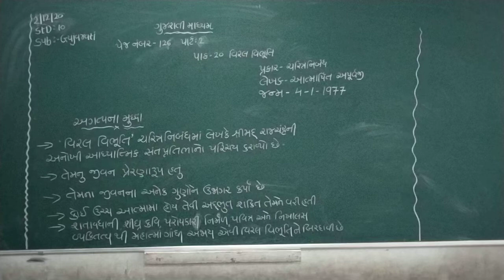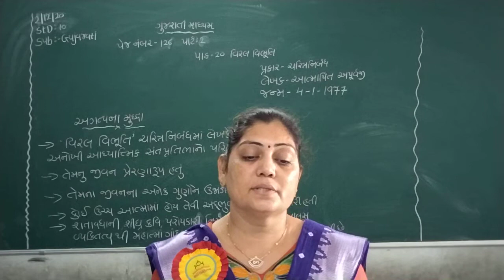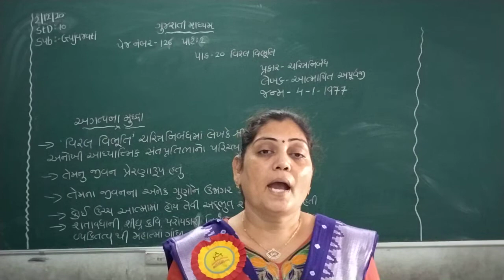STD 10 GUJARATI MEDIUM SUB GUJARATI CH 20 VIRAL VIBHUTI PART 2